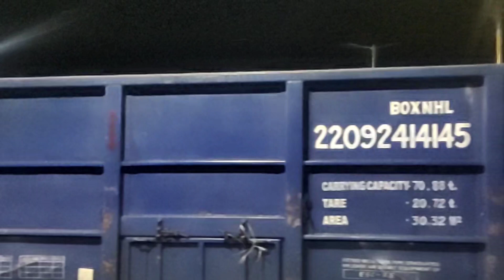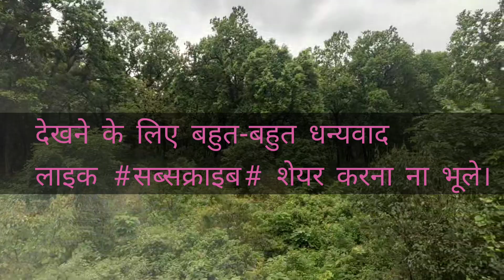July 31, 2024